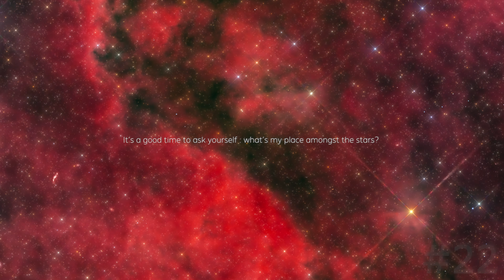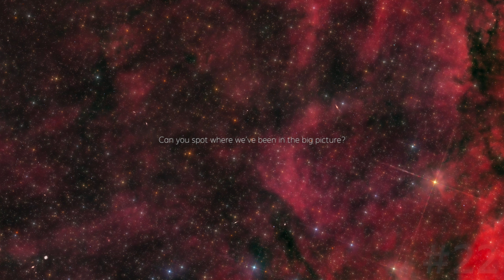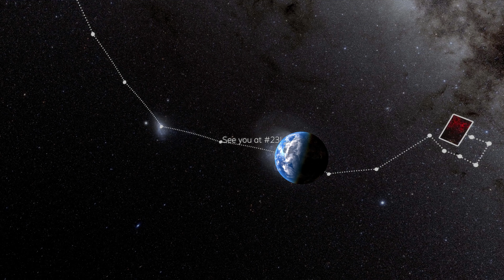Continuum#22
Continuum is an ongoing and real-time space exploration serie. In each interconnected episode, we discover and wonder at a new region of our galaxy, and beyond.

Captured from Observatorio El Sauce in southern Atacama, Chile.